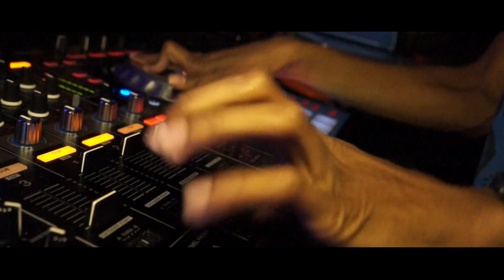Baltic Room | Seattle Nightclub | HypeFilms Prod. | Presented by Primex Ent.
If your ever in the city of seattle go check out Club Baltic the hottest club Nightclub in the Downtown city Seattle area. Another Primex Ent. presents HypeFilms Prodcution. Juicy J - 'No English' Ft. Travi$ Scott